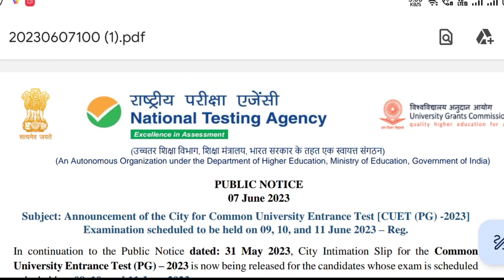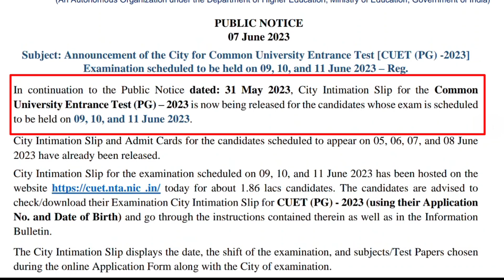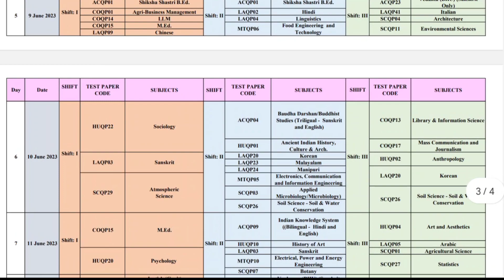सच या झूठ | PHASE 2 | CUET PG Admit card Download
CUET PG Admit Card 2023 Kaise Download Kare
How To Download CUET PG Admit Card 2023
CUET PG admit Card
cuet pg exam dress code
cuet pg admit card 2023
Cuet pg exam postponed 2023
cuet pg exam news
cuet pg phase 1 admit card
cuet pg exam city allotment 2023
cuet pg city intimation 2023
how to download cuet pg admit card
cuet pg exam date 2023
cuet pg new update
cuet pg latest update
cuet pg latest news
cuet pg city allotment 2023
cuet pg new exam date 2023
cuet pg exam city 2023
how to download cuet og exam city slip
cuet pg